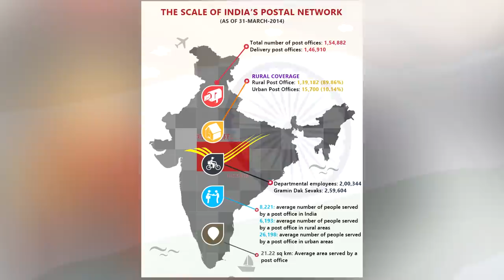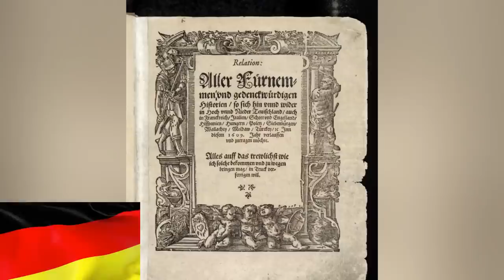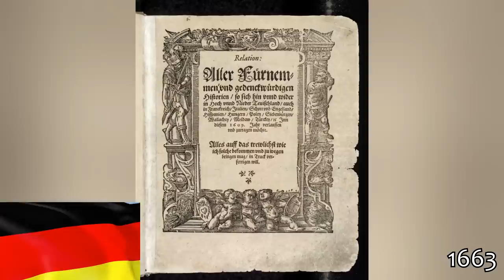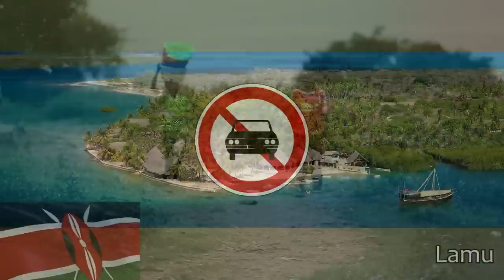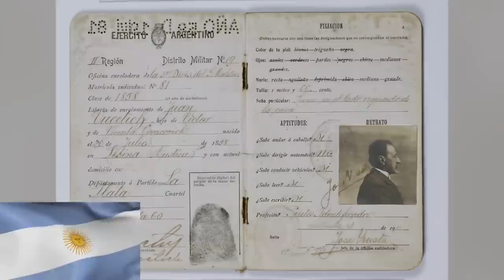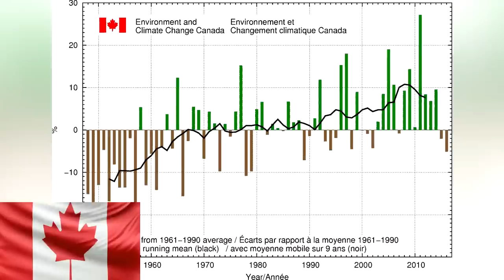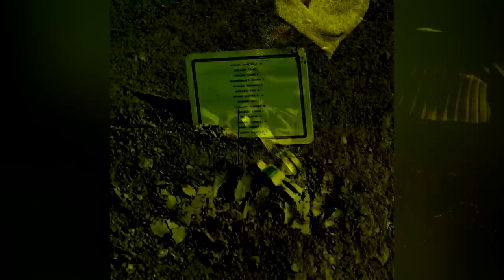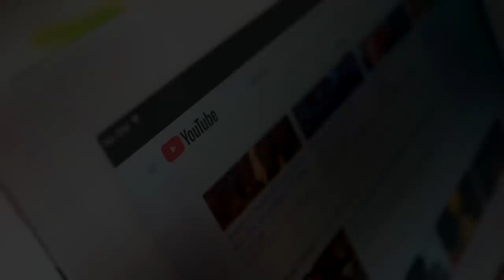O Chestie Despre Fiecare Tara Din Lume